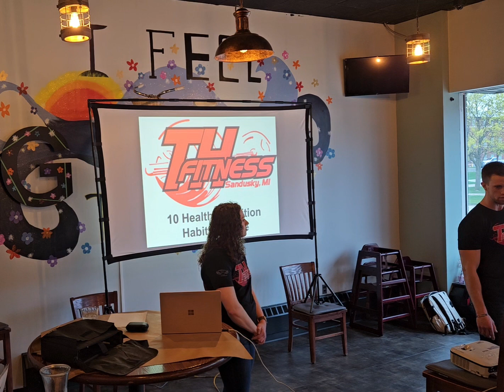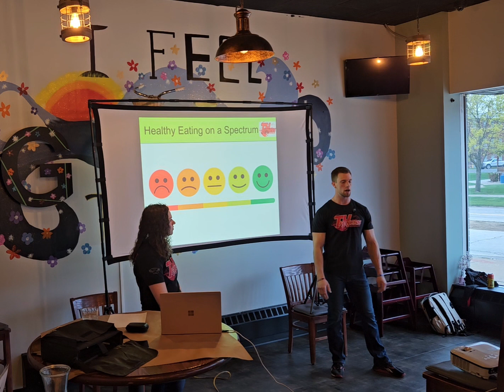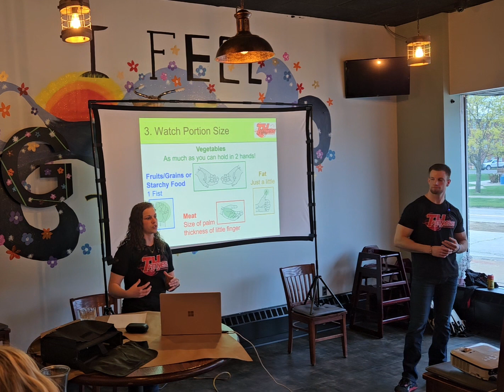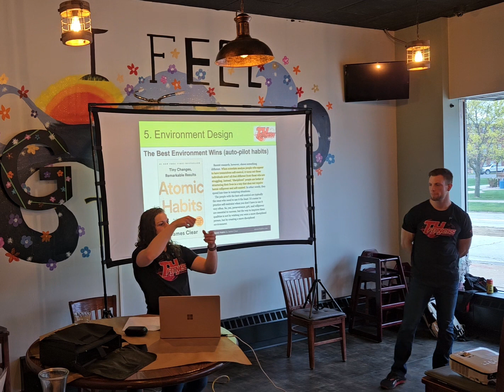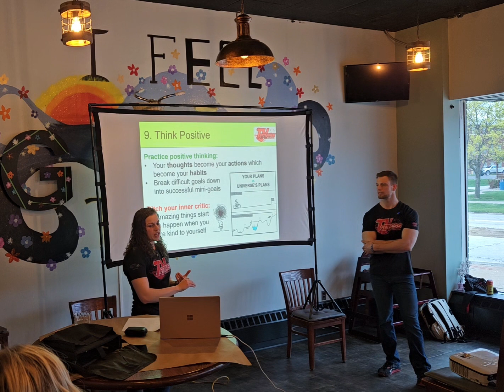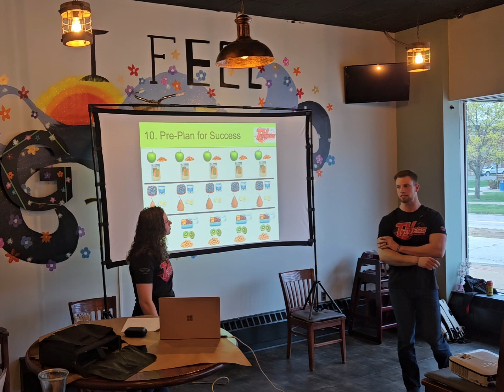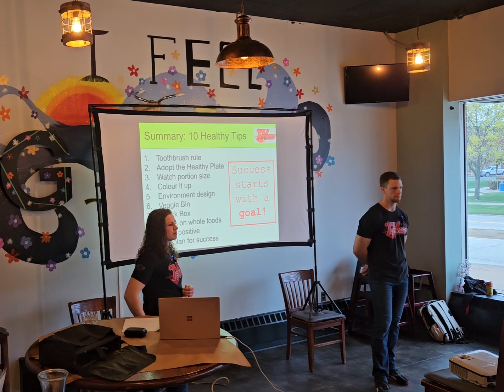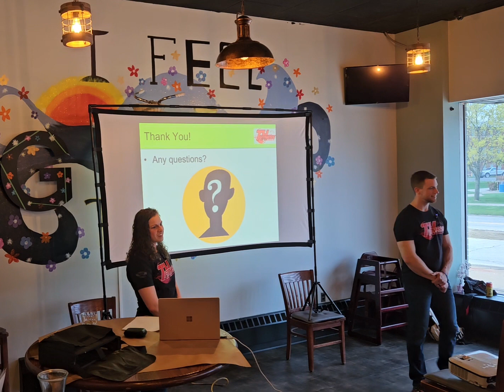Top 10 Healthy Nutrition Habits Seminar